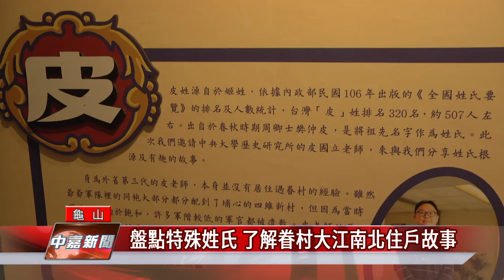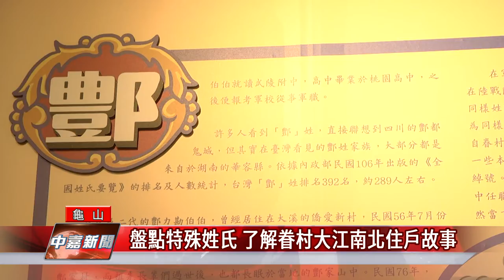家 故事|盤點特殊姓氏 了解眷村大江南北住戶故事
龜山眷村故事館訪問眷村特殊姓氏後代的家族故事

您曾經遇過姓危險的危、結凍的凍等等擁有特殊姓氏的人嗎？桃園龜山眷村故事館盤點了館內展示的眷戶門牌上，擁有特殊姓氏的住戶，並邀請其後代現身說明家族姓氏來由，更設計互動裝置，讓大家可以秀出自己的姓氏，展期從即日起到十月底，歡迎有興趣的民眾一同來了解眷村裡，來自大江南北的人們的故事。